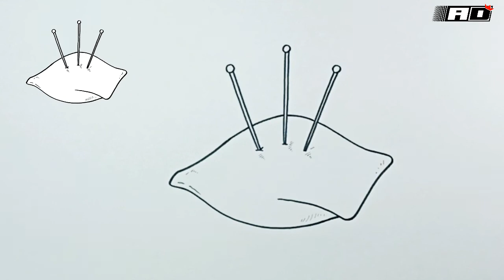How to draw Pin Cushion